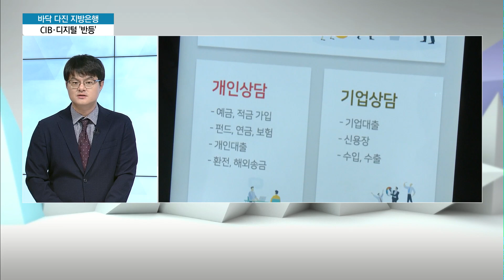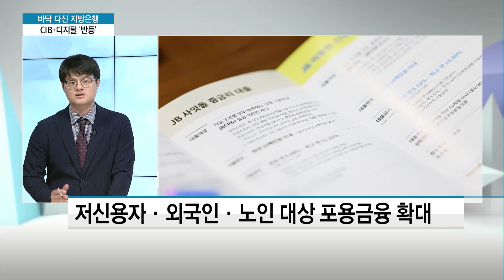[특별기획] 다시 뛰는 지방은행, '기업·포용' 금융으로 리뉴얼 / 머니투데이방송 (뉴스)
06/24 이슈&뷰11

지역 경제를 지탱하는 지방은행의 현주소와 나아갈 길을 짚어보는 기획입니다. 우리 경제의 구석구석까지 금융을 공급해주는 지방은행의 역할은 생각 이상으로 중요한데요. 조선업처럼 일부 산업이 반등의 조짐을 보이면서 지방은행들도 영업 전략을 재정비하고 나섰다고 합니다. 자세한 내용, 경제금융부 조정현 기자와 얘기 나눠보겠습니다.조기자!